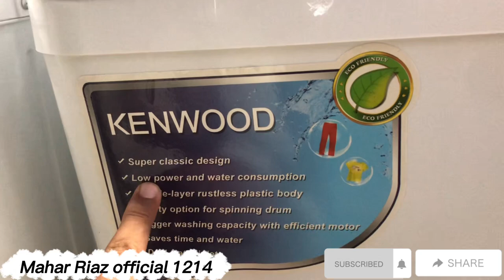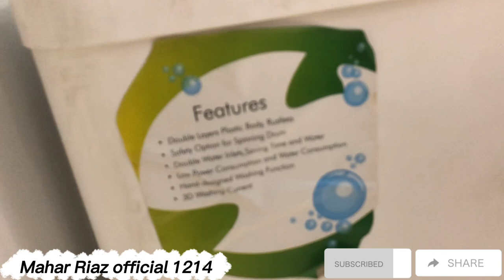Kenwood washing machines model All new model available at mashallah electronic multan 🥰